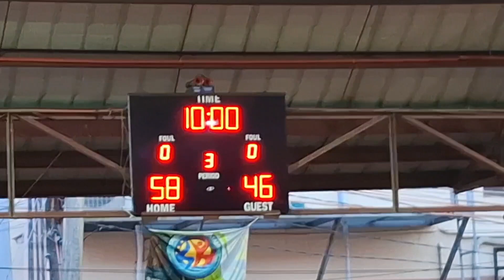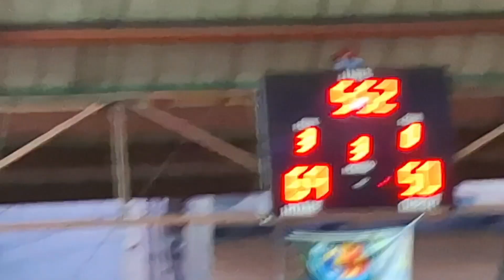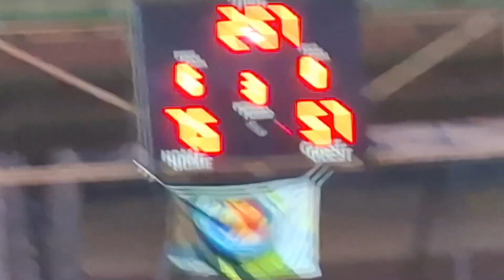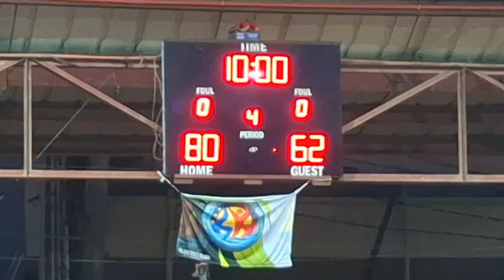VRC VS TROPA SUPERDAD DIVISION, GAME 3 FINALS 3RD QUARTER.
VRC VS TROPA, SUPERDAD DIVISION GAME 3, FINALS 3RD QUARTER. BARANGAY BANCA BANCA VICTORIA LAGUNA BASKETBALL LEAGUE. emvtvyoutubechannel#